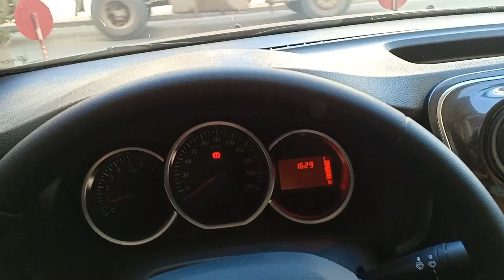روتيني ليوم كامل داخل و خارج دار + تحضيرات رمضان